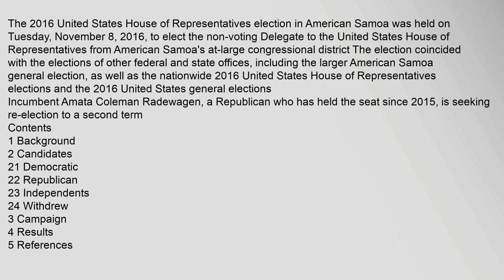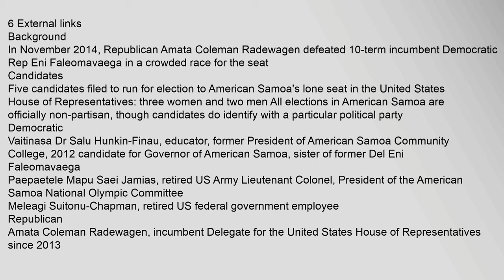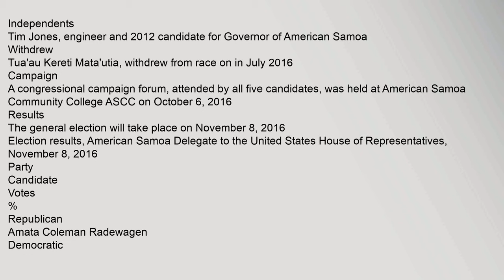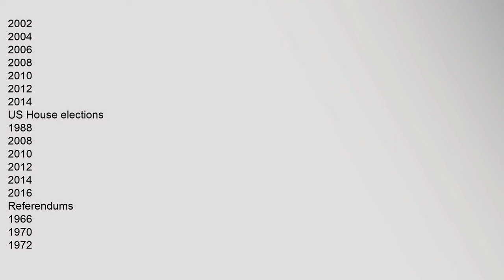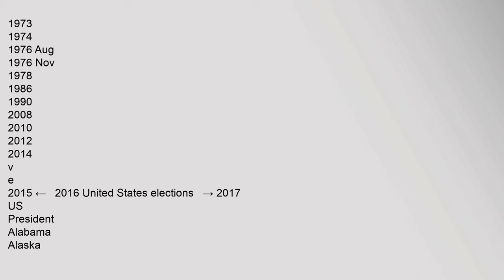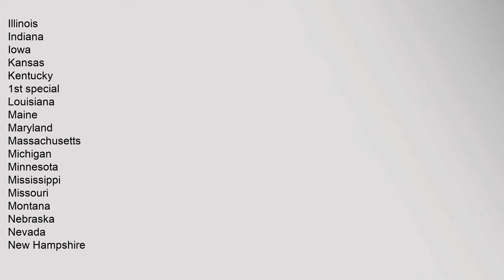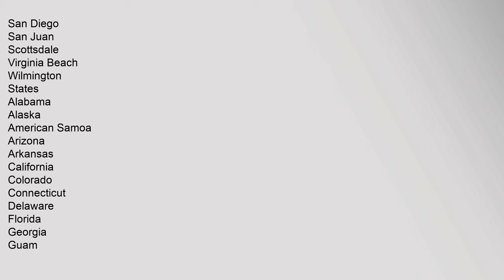United States House of Representatives election in American Samoa, 2016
Contents
1,Background
2,Candidates
21,Democratic
22,Republican
23,Independents
24,Withdrew
3,Campaign
4,Results
5,References
6,External,links
Background